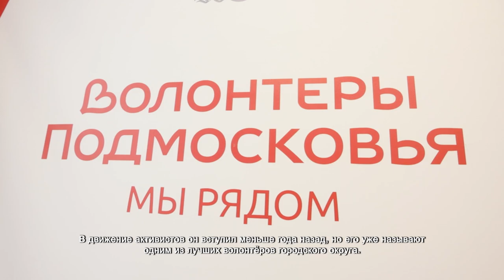В Химках отремонтировали ресурсный центр для волонтёров. 9.12.2021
Под овации друзей Андрею вручают главные атрибуты любого волонтёра. Это почётный значок и волонтёрская книжка. В движение активистов он вступил меньше года назад, но его уже называют одним из лучших волонтёров городского округа.